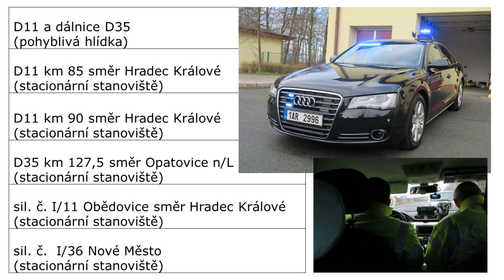Speed Marathon 2019 v Hradci Králové